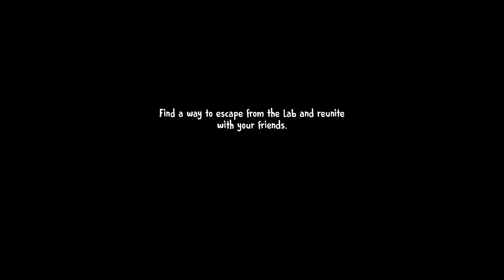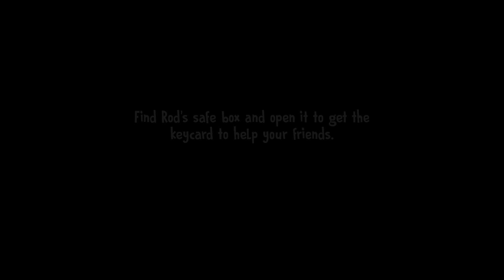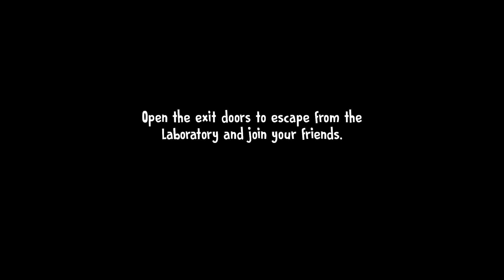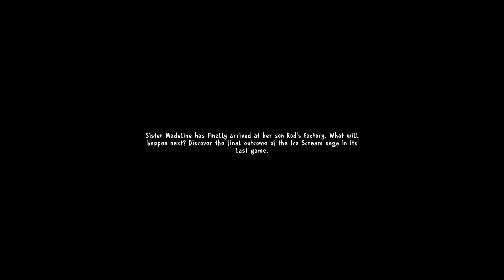ice scream 7 friends updated